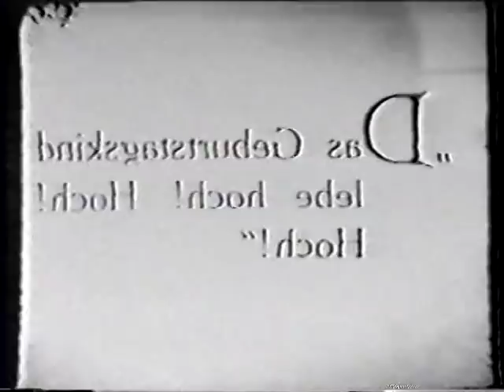Anny Ondra - Die grosse Sehnsucht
Anny Ondra for the first time as herself in motion picture. In this movie, directed by Steve Sekely (1930), she is using same costume as in the final scene of Die vom Rummelplatz, and of course, she is using her big fame of the time.

In 1938 she repeat her self part in remake of this movie, Es leuchten die Sterne, now as wife of Max Schmeling. And her final role for movies, at all, was her third herself cameo in Die Zürcher Verlobung (1957). Again with Max.

This is very rare silent version of early German talkie, as it was showing in cinemas without sound installation. And it was full of silent stars with theirs first lines in movies (and for lot of them it was last talkie at all).